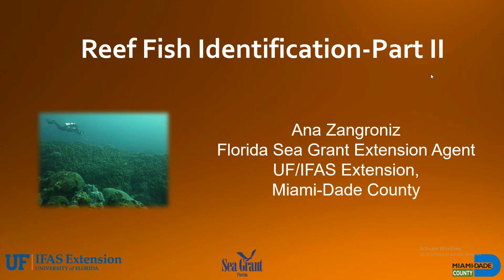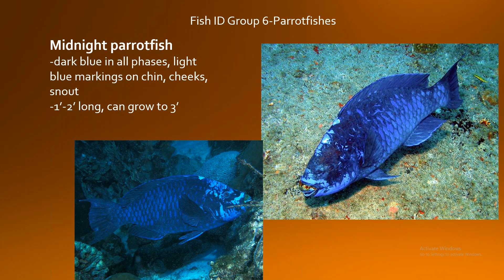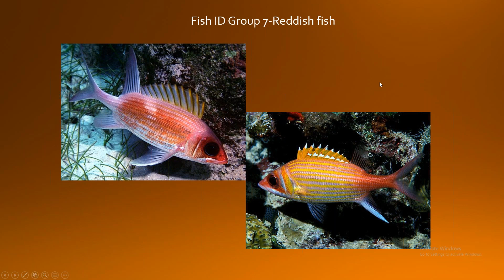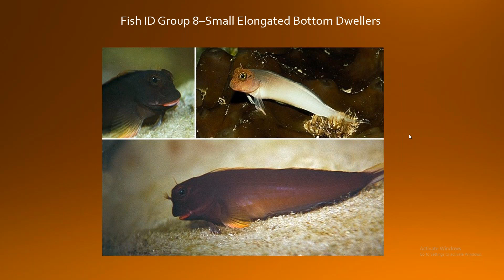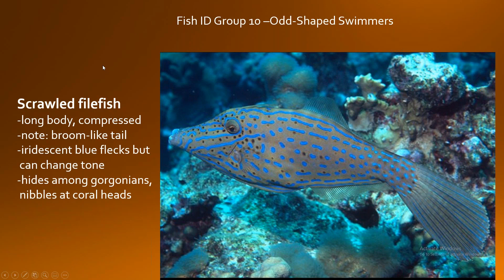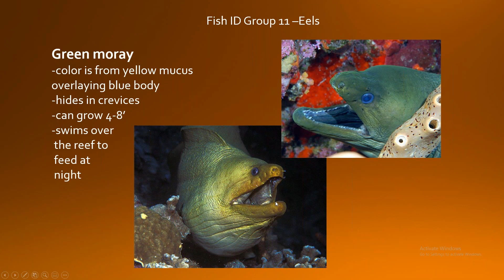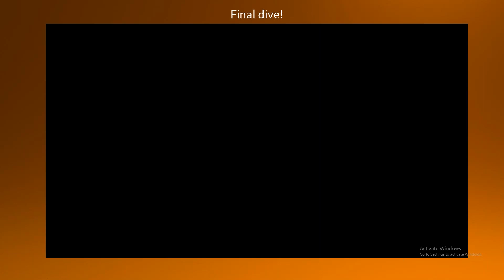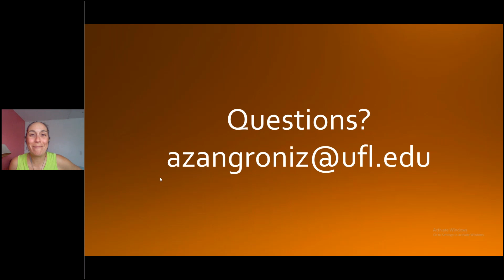Florida's Coral Reef Webinar Series: Reef Fish Identification - Part Two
Learn about the wonders of our underwater national treasure: Florida's Coral Reef. Join Ana Zangroniz, Miami-Dade County's Florida Sea Grant and University of Florida/IFAS Extension Agent, to learn how to identify fish found on Florida's Coral Reef.

Learn more about the work of the Florida Department of Environmental Protection Coral Reef Conservation Program and our Partners at: